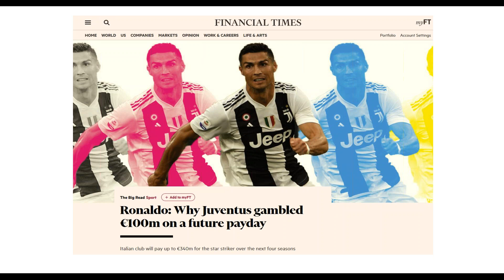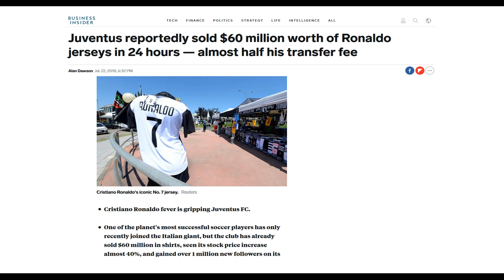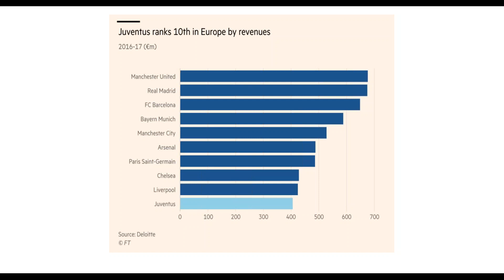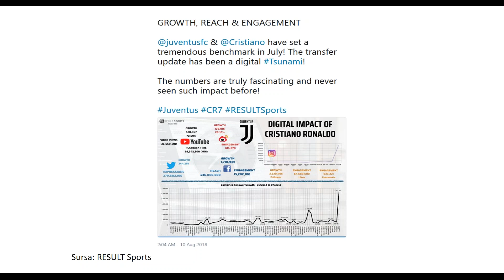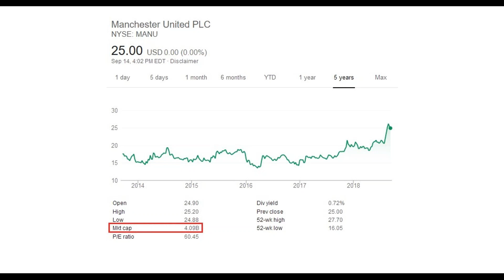TradeVille Podcast - Juventus si "efectul Ronaldo" pe bursa din Milano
"Efectul Ronaldo" a devenit subiect de prima pagina in Financial Times -- in aceeasi zi in care noua vedeta a clubului din Torino a reusit primele sale doua goluri in Serie A. Cum se vede "efectul Ronaldo" la bursa din Milano, acolo unde valoarea de piata a clubului Juventus a depasit recent 1 miliard EUR?